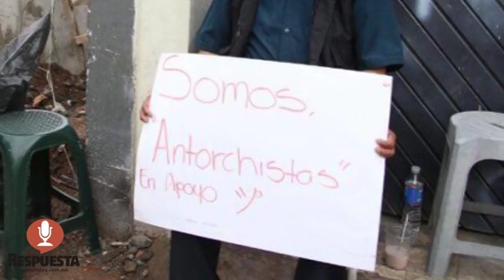COLONOS IMPIDEN LA INSTALACIÓN DE UNA ANTENA PARA TELEFONÍA2